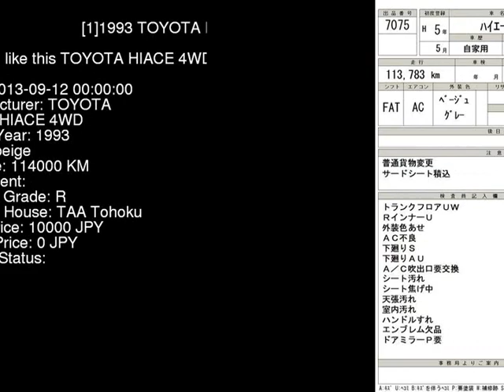1993 TOYOTA HIACE 4WD LH107W - Japanese Used Car For Sale Japan Auction Import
1993 TOYOTA HIACE 4WD LH107W - Japanese Used Car For Sale Japan Auction Import LH107W,TOYOTA,HIACE,4WD,TAA Tohoku,jdmvip,vip,jdm,cars,japan,jdmvip.com,japanesecars,usedcars Japanese Used JDM Car For Sale At Auction in Japan for Import